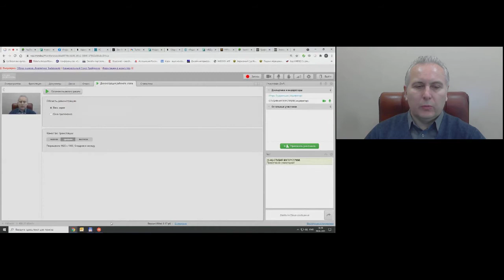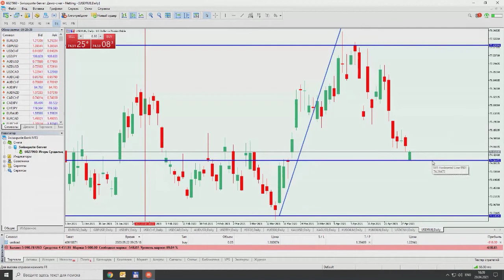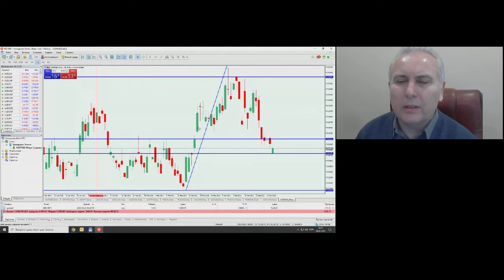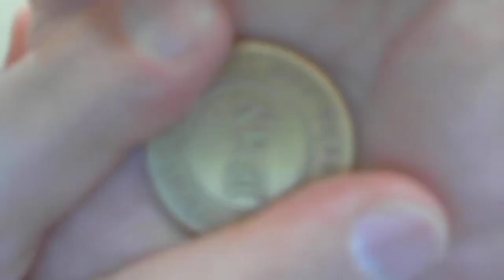Игорь Суздальцев. Инвестиционные идеи 29 апреля 2021 г.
Передача "Игорь Суздальцев. Инвестиционные идеи" на интерстриме YouTrade.TV 29 апреля 2021 г.